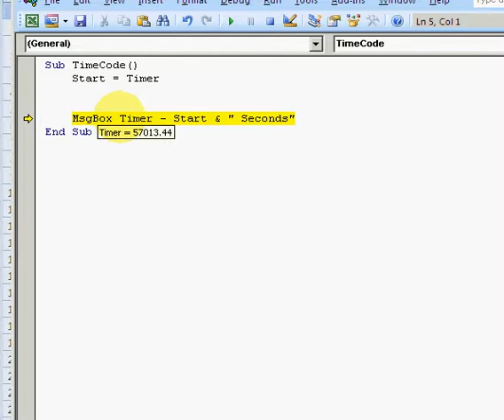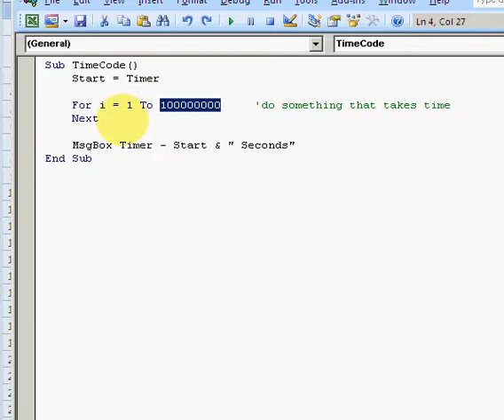ExcelExperts.com -VBA Tips - Time Your Code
ExcelExperts.com brings you training video on: VBA Tips - Time Your Code